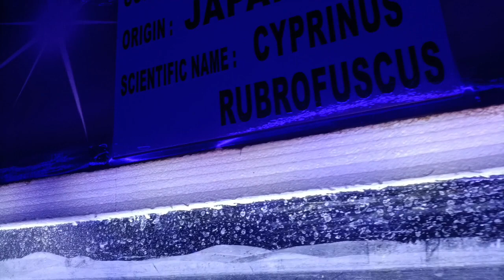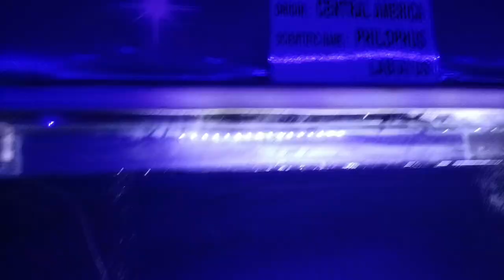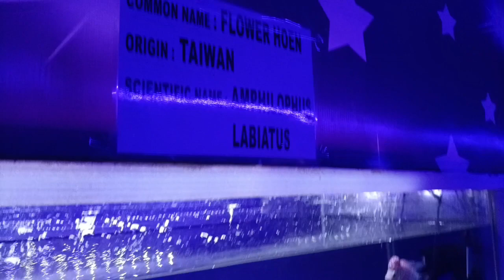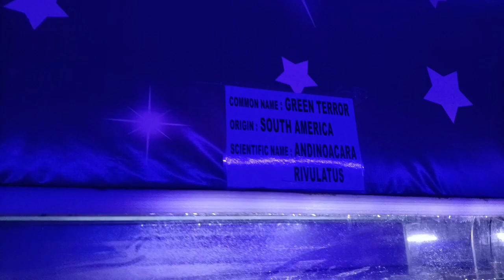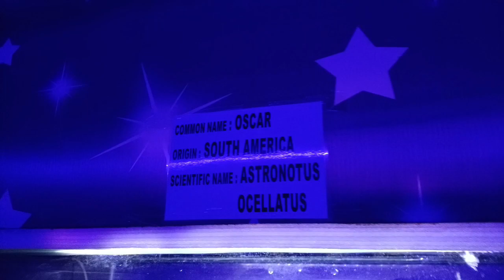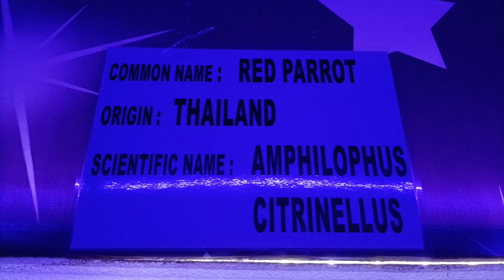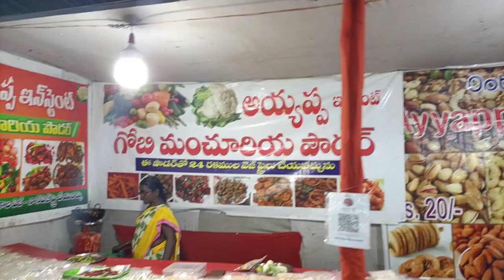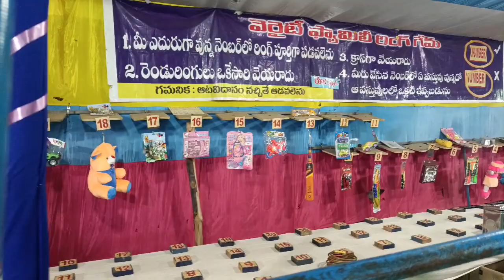eluru exhibition || eluru exhibition 2023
topic covered:-

eluru
eluru news
eluru district
brahma kumaris eluru
eluru public talk
eluru food
eluru dist
flash eluru
eluru district formation
eluru land scam
eluru city news
eluru power peta
goshala in eluru
eluru dist church
eluru centre live